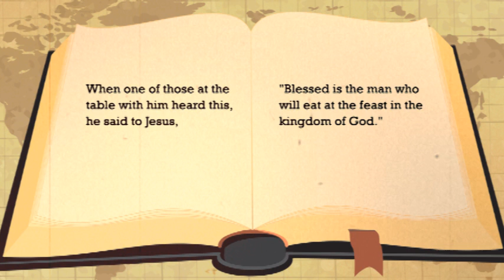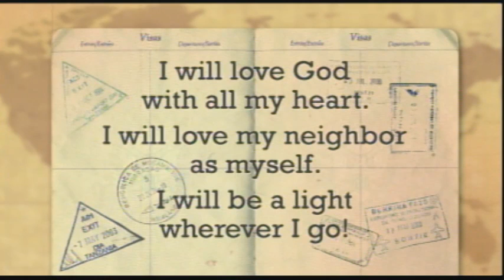KK05.27 The Great Banquet